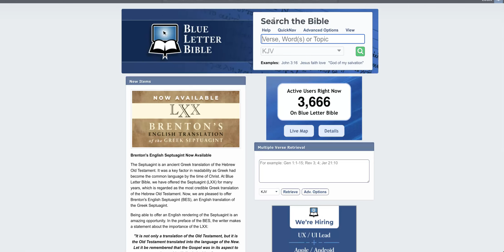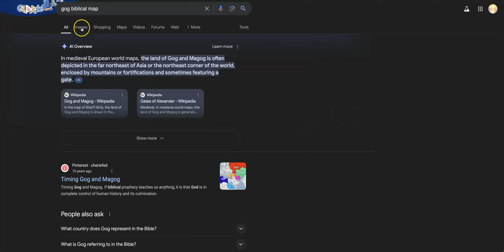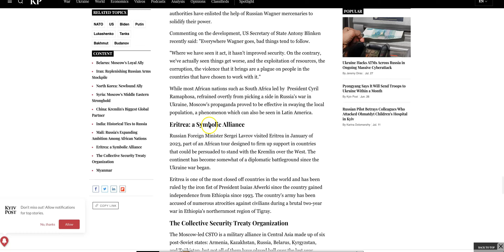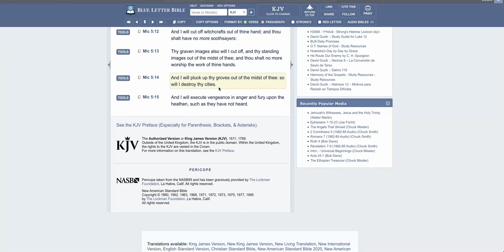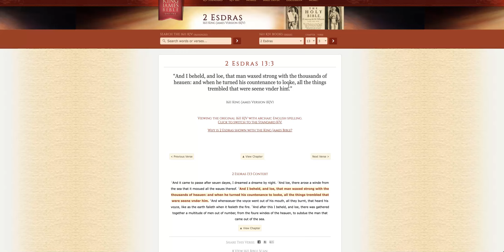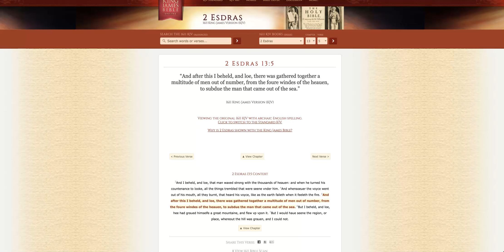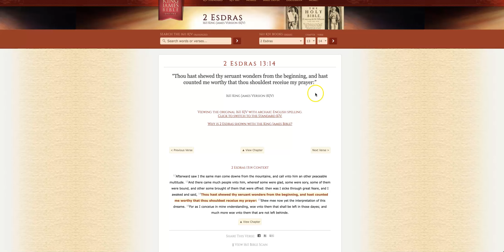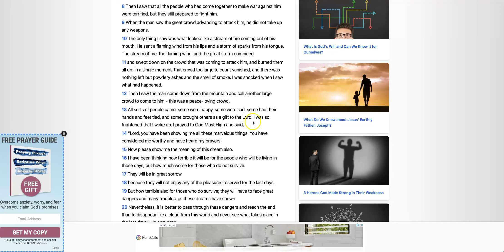Gog Will Not Have The Power To Fight Against The LORD